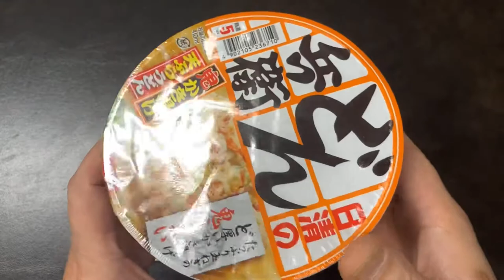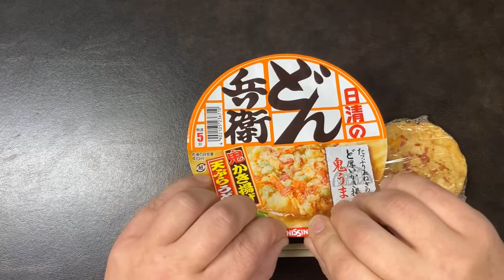【Japanese cup noodle 】kakiage tempura udon so delicious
Delicious Kakiage Udon

 This udon is characterized by its delicious bonito scent and umami, and its delicious "Oni Kakiage".  The thick kakiage with plenty of onions has a lot of volume, and it is truly a "demon delicious" dish.

Please check out the explanation column for details Jeadex food film howtocook # japanesestreetfood # ramen # takoyaki # sushi # bento # okonomiyaki # yakisoba